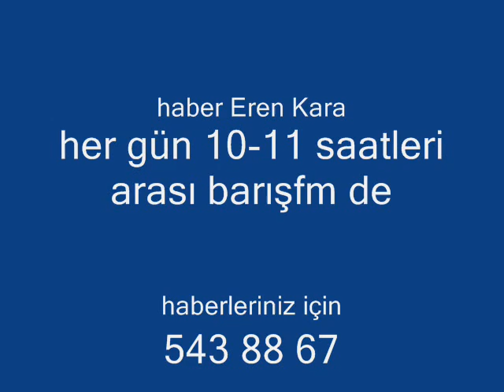Başkan şahin konuştu